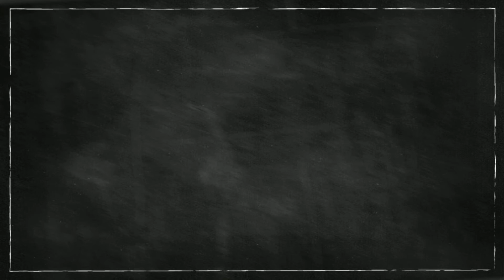APA Referencing: Instagram (video)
Producer: SMTAFE Library Service

ACKNOWLEDGEMENTS
This document has been prepared by South Metropolitan TAFE Staff. It is intended for South Metropolitan TAFE staff and students only.